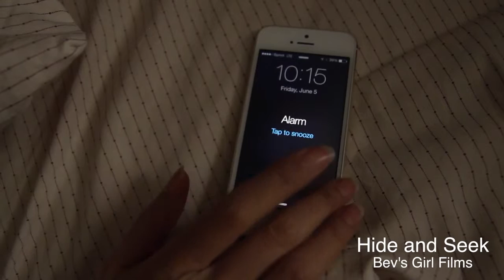Lia Chang Acting Reel